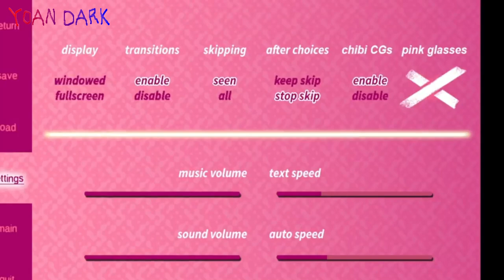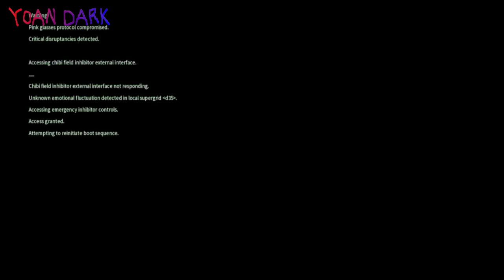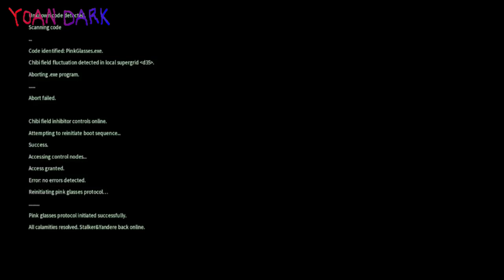Una Buena Novela Visual que Pocos Conocen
Stalker y Yandere es una novela visual poco conocida, a pesar de tener una corta historia esta es bastante interesante, en este vídeo la conoceremoes y también sus finales.